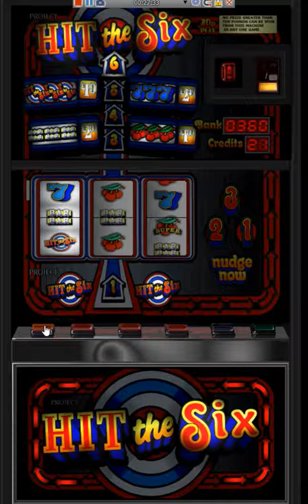Project Hit the 6 10 pound jackpot pt2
This is the 2nd part of a long play session on projects hit the 6 on 20p play 10 pound jackpot version, lets have a look and see how many full banks and jackpots we can get.